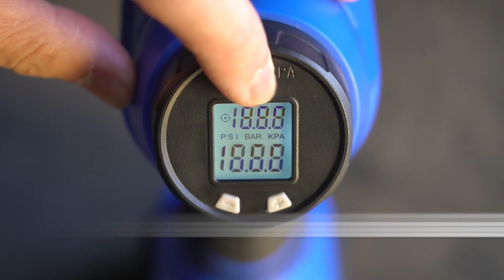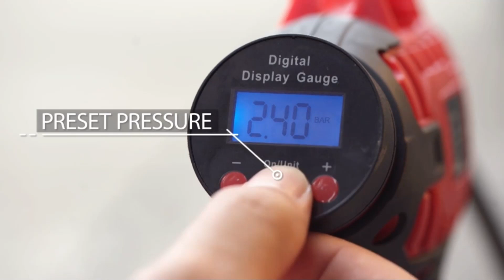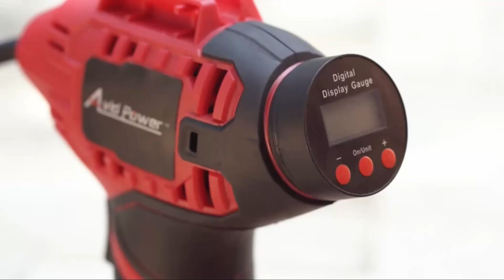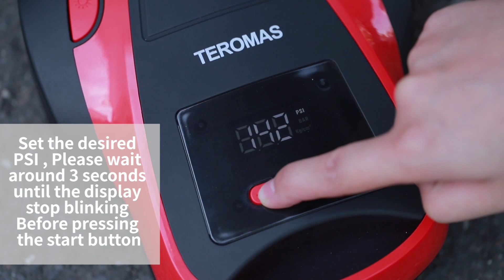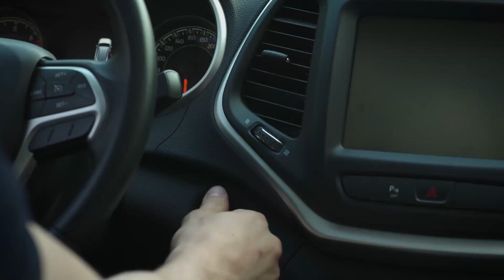5 Best Portable Air Pump For Car Tires | Top 5 Portable Air Compressors in 2022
5 Best Portable Air Pump For Car Tires | Top 5 Portable Air Compressors in 2022

A portable air pump is ideal for inflating car, motorcycle, and bicycle tires and also can be used to inflate sports balls, air mattresses, inflatable pool toys, and others.

If you are looking for the best portable air pump for car tires these five products are some of the best options available.

►Amazon Links◄

1. AstroAI Cordless Tire Inflator Air Compressor, 20V Rechargeable Battery Powered, 160PSI Portable Handheld Air Pump with 12V Car Power Adapter, Digital Pressure Gauge, for Cars, Motorcycles

2. Avid Power Tire Inflator, Air Compressor, 20V Cordless Car Tire Pump with Rechargeable Li-ion Battery, 12V Car Power Adapter, Digital Pressure Gauge

3. GSPSCN Tire Inflator, Heavy Duty Double Cylinders, Portable, Metal, DC 12V Air Compressor, 150PSI Tire Pump with Adapter for Car, Truck, SUV Tires, Air Mattresses

4. Teromas Tire Inflator, Air Compressor, Portable DC/AC Air Pump for Car Tires, 12V DC, Home 110V AC, Digital Electric Tire Pump with Pressure Gauge

5. VacLife Tire Inflator for Home (110V) and Car (12V), AC/DC Portable Air Compressor, Bicycles and Other Inflatables, Digital Air Pump with LED Light, Long Power Cord

This is not a TOP. This is a list of the best portable air pumps for car tires in no particular order.